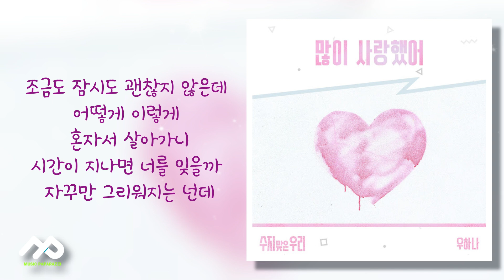[수지맞은 우리 OST Part.36] 우하나 - 많이 사랑했어 | 가사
[수지맞은 우리 OST Part.36] 우하나 - 많이 사랑했어

박기현 연출, 남선혜 극본의 KBS1TV 드라마 ‘수지맞은 우리’는 추락한 스타 의사 진수지와 무대뽀 초짜 의사 채우리 쌍방 치유, 정신 승리, 공감 로맨스 & 핏줄 노노! 호적 타파, 신개념 가족 만들기에 대한 이야기를 그렸다. 또한 함은정, 백성현, 오현경, 강별 등 핫한 배우들이 대거 출연하여 몰입도를 높여주고 있다. 이번 OST 타이틀곡 ‘많이 사랑했어’는 작곡가 필승불패W, 블러셔(Blusher), 장석원의 합작품으로 감각적인 가사와 감미로운 멜로디 그리고 세련된 사운드가 우리 마음에 깊은 감동을 안겨준다.

[많이 사랑했어]

Lyrics by 필승불패W, 블러셔(Blusher)
Composed by 필승불패W, 블러셔(Blusher), 장석원
Arranged by 한상현, 이윤재
Piano Performed by 한상현
Guitar Performed by 윤다훈
Bass Performed by 정필승
Drum Performed by 장석원
String Performed by 이윤재
Recorded by Presso Music
Mixed by iaZV @ iaZ studio
Mastered by iaZV @ iaZ studio